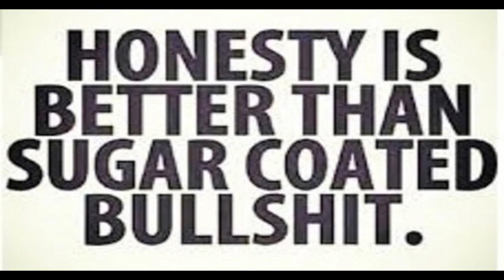Real Sweden (pros/cons) without any sugar coated BS: swedensucks.com trailer